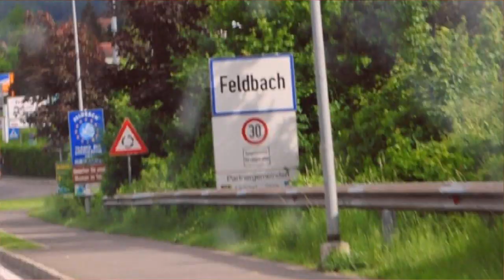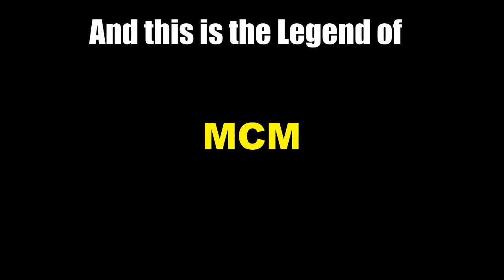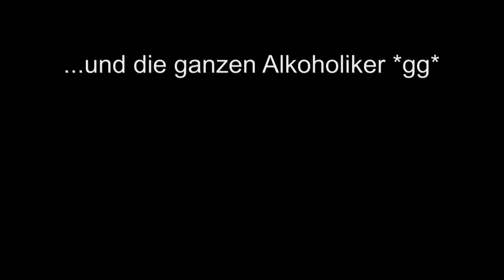MCM Feldbach/Weiz mit Dj G-LaxX & Älexx House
Info:

Dj's : Dj G-laxX & Älexx House
Kamera + schnitt : Alexx Winter
Lj: Martin Wimmer